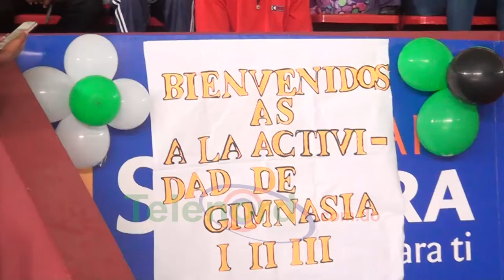Estudiantes educación física UASD-SFM participan en competencia de gimnasia